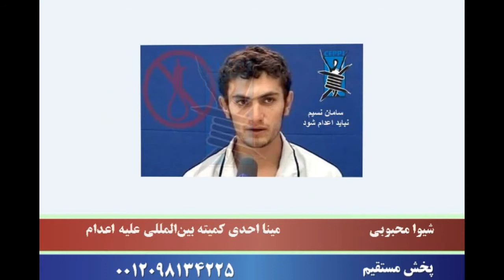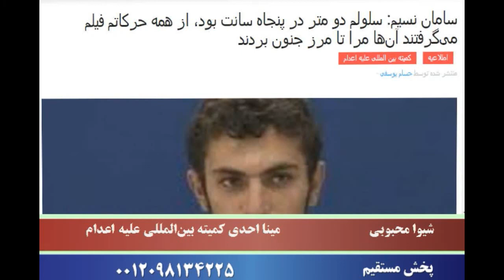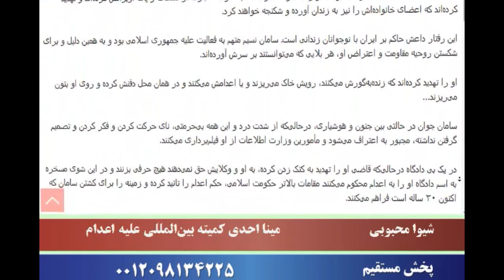mina ahadi 15 02 2015